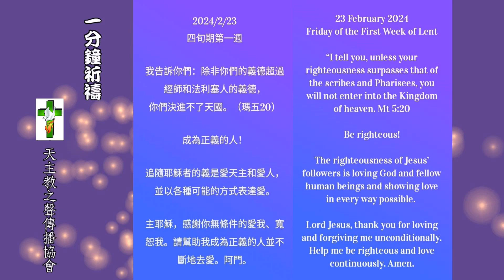【一分鐘祈禱】2024.02.23